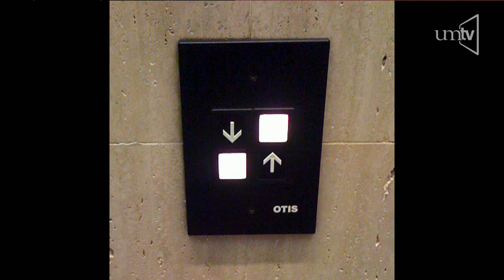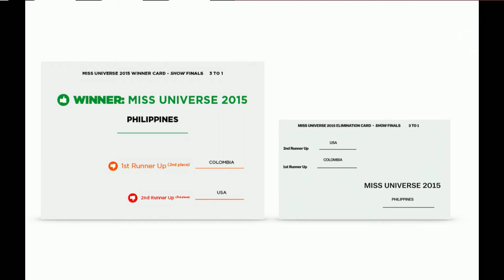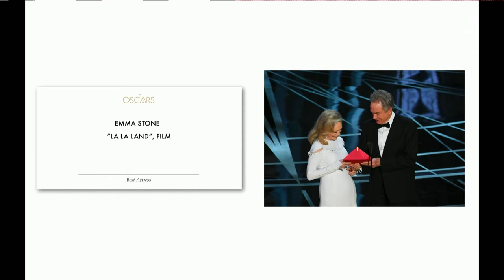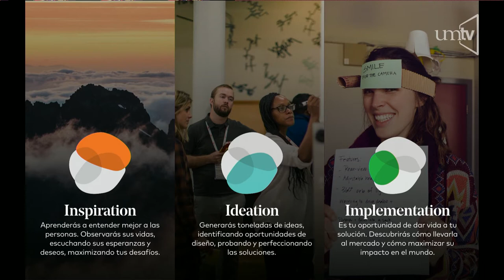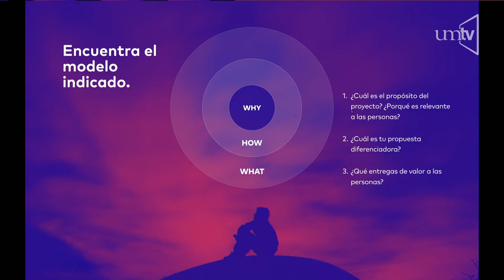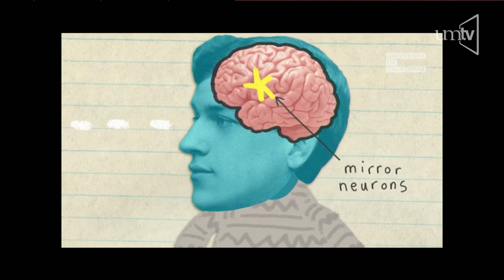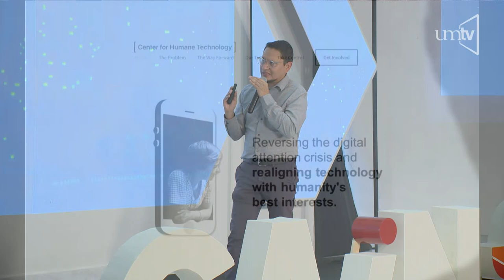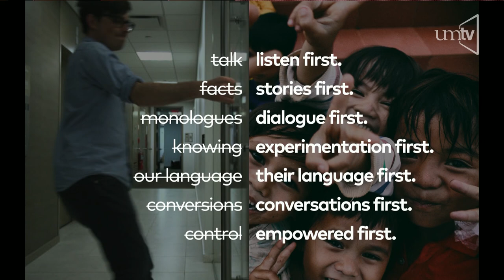Las puertas que no abren - 07 - David Gutierrez